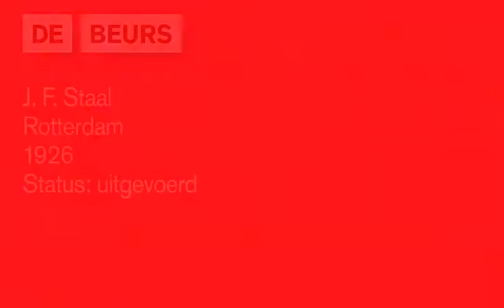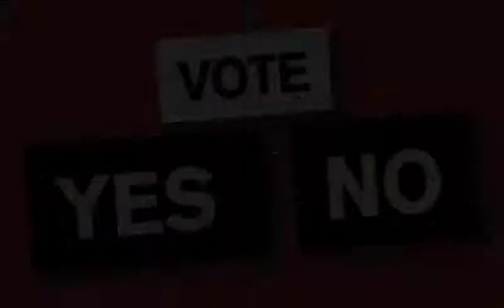De Beurs Rotterdam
Sommige stadsbestuurders kan het niet groots genoeg. Met kreten als think out of the box en mix to the max zetten ze torenhoge ambities neer. Soms vertillen gemeenten zich hieraan, zoals recentelijk bleek door het stilleggen van de bouw van de Studentencampus in Maastricht. Maar dat is niet alleen iets van deze tijd.